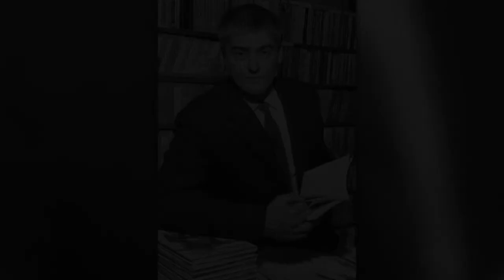PIERRE BRASSAU, el chimpancé que engañó a los criticos de arte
📚  En 1964, el periodista sueco Åke Axelsson quiso demostrar la sobrevaloración que se le estaba dando al arte y se le ocurrió una idea con la que dejar en evidencia a muchos de los que se hacían pasar por grandes especialistas. Es así como se le ocurrió una curiosa idea para rebatir a los críticos y dejar en evidencia el problema

En este video conoceremos mas detalles de esta curiosa historia.